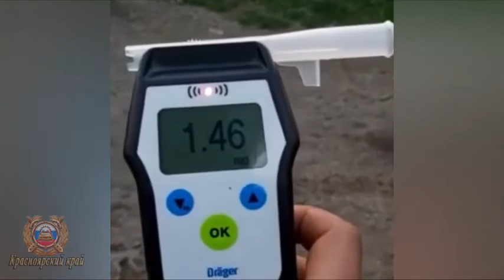В уматину пьяный сельчанин отправился на рыбалку в Таежном